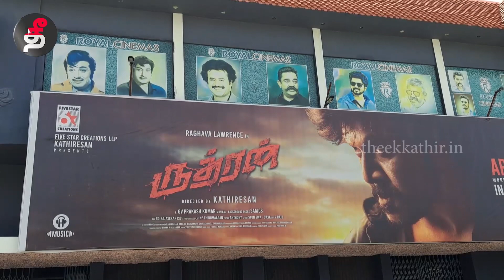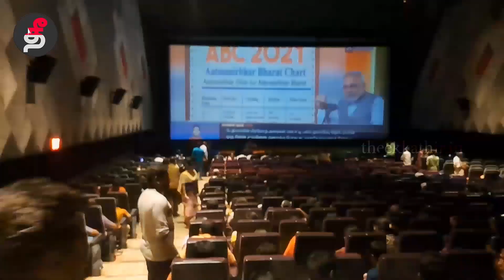மான் கி பாத் நிகழ்ச்சி: சினிமா டிக்கெட் கொடுத்து கூட்டம் சேர்த்த பாஜகவினர் | Maan Ki Baat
பள்ளிபாளையம், திருச்செங்கோடு சாலையில் அமைந்துள்ள தனியார் சினிமா திரையரங்கில் மனதின் குரல் ஒளிபரப்பு
500 இலவச சினிமா டிக்கெட்களை வாரி வழங்கி கூட்டம் சேர்த்த பாஜகவினர்.